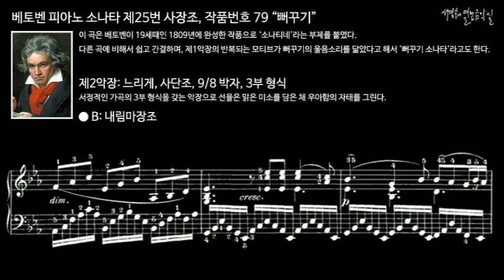베토벤 피아노 소나타 제25번 사장조, 작품번호 79 “뻐꾸기” (Cuckoo) 제2악장 B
이 곡은 베토벤이 19세때인 1809년에 완성한 작품으로 ‘소나티네'라는 부제를 붙였다. 다른 곡에 비해서 쉽고 간결하며, 제1악장의 반복되는 모티브가 뻐꾸기의 울음소리를 닮았다고 해서 '뻐꾸기 소나타'라고도 한다.

II. Andante, G minor, 9/8 meter, Ternary form
제2악장: 느리게, 사단조, 9/8 박자, 3부 형식
서정적인 가곡의 3부 형식을 갖는 악장으로 선율은 맑은 미소를 담은 채 우아함의 자태를 그린다.

피아노 소나타 제25번 사장조, 작품번호 79 “뻐꾸기”